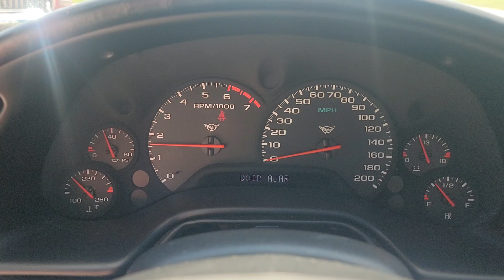1999 Chevy Corvette C5 Coupe